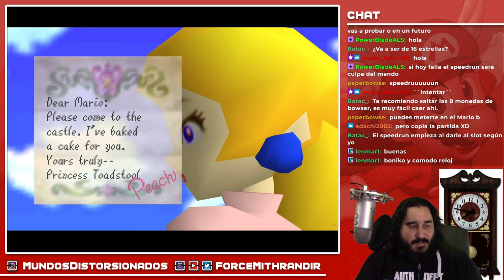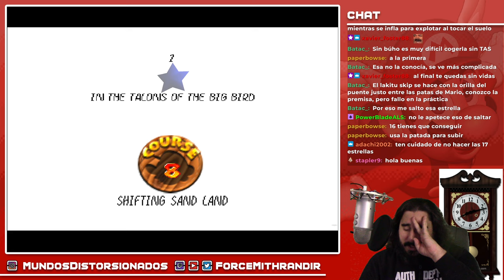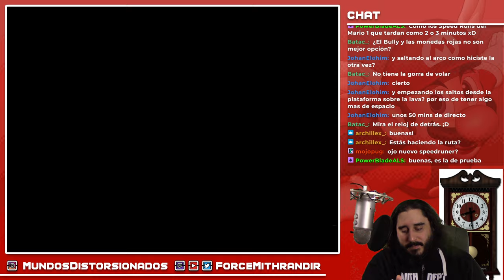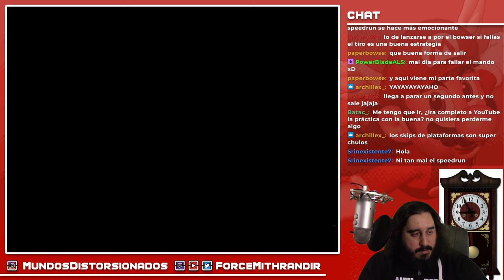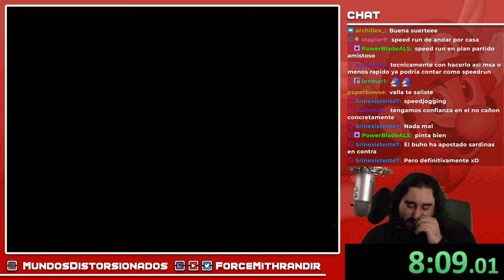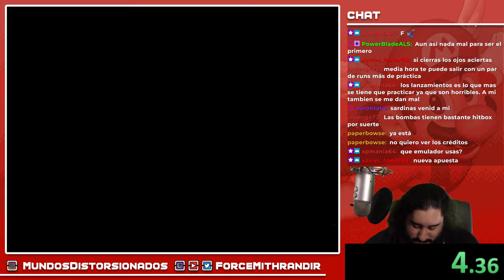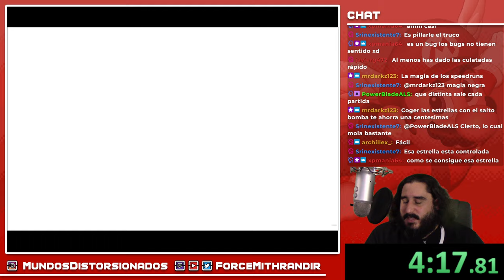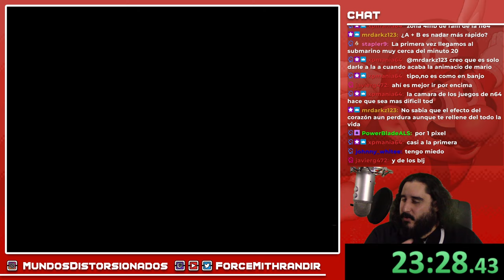VOY A INTENTAR HACER UN SPEEDRUN ¿QUÉ PODRÍA SALIR MAL? | SUPER MARIO 64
ENLACES SOCIALES